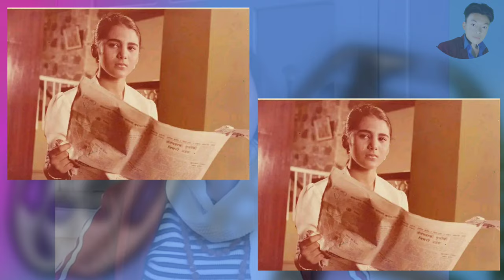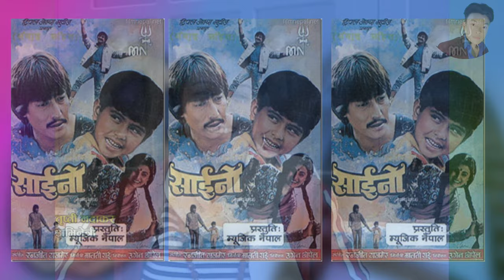Tripti Nadkar | Nepali Actress Biography | Family/Childhood/Filmy Carrier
Tripti Nadkar | Nepali Actress Biography | Family/Childhood/Carrier

Video Clips Sources;
1.Music Nepal
2.Highlights Nepal
3.Osr Digital
4.Hitech Entertainment
5.Cine Sangalo

Tripti Nadkar is an Indian actress,who works in Nepali Film industry. There are lots of superhit movie on kollywood by her.